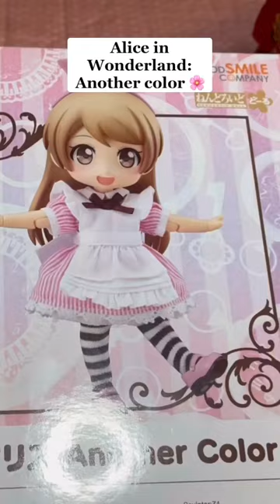Alice in Wonderland~ Another Color Nendoroid Doll Unboxing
Nendoroid Doll Unboxing of Alice in Wonderland another color!!